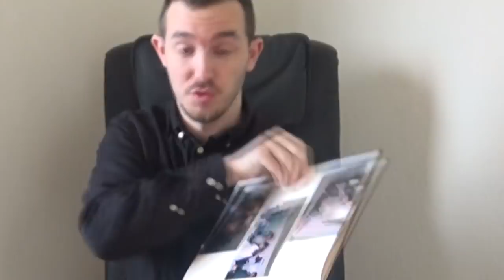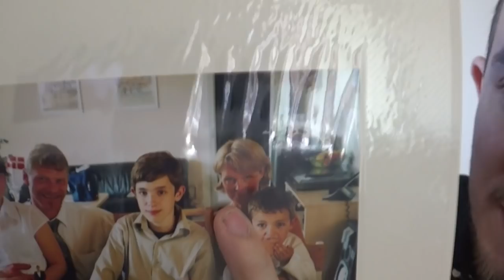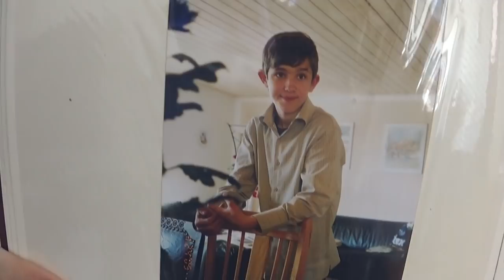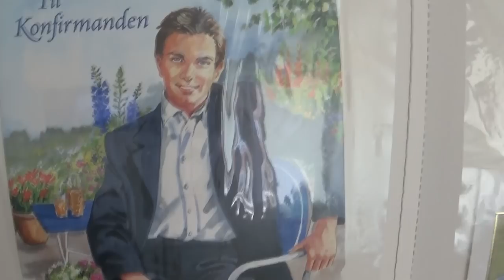MIN KONFIRMATION 2005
BESKRIVELSE: Historier fra Lord The Christians personlig liv! I dag er der endnu en dansk video fra Lord The Christian fra R&C, som fortæller om hans konfirmation tilbage i 2005! Der bliver snakket om at se godt ud, vist pinlige billeder frem, og kærestens samling med en bowlingkugle! xD Jeg håber dette bliver en sjov og underholdende video for jer, selvom vi er lidt skøre! xD